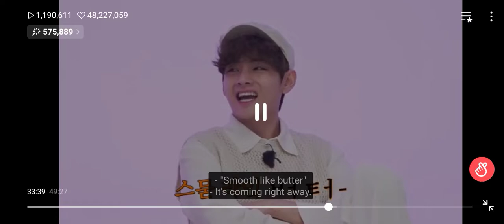Jimin singing butter